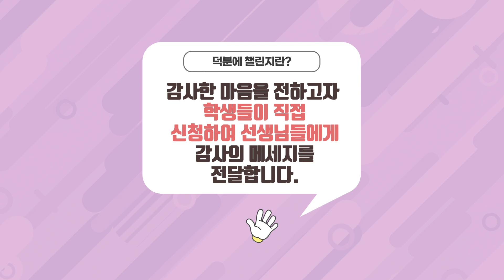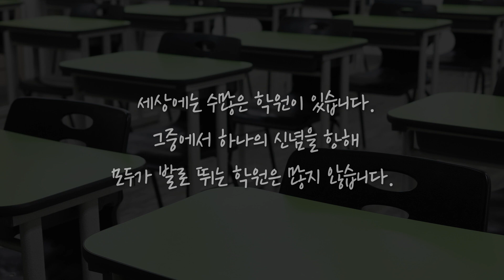재수한 내가 이제 부러울걸? 대학간 친구들에게... | 강안교육 덕분에 챌린지 - 김현서 학생 3편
강안교육 덕분에 챌린지, 열 여섯번째 영상을 공개합니다!
(덕분에 챌린지는 학생들이 직접 신청하여 영상으로 선생님께 감사한 마음을 전하는 릴레이 이벤트입니다~!)

▼강안교육이 궁금하다면?

▼강안교육에 대해 더 자세한 소식을 알고 싶다면?